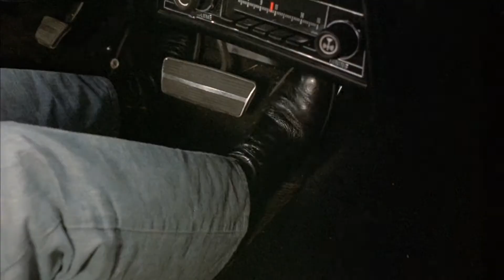The Seven-Ups 1973 HD chase [1080p] 2K / от семи лет и выше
The Seven-Ups 1973 HD chase [1080p] 2K:
Production company: Twentieth Century Fox, Philip D'Antoni Productions.
Director: Philip D'Antoni.
Writers: Albert Ruben, Alexander Jacobs, Sonny Grosso.
Сomposer: Don Ellis.
There is no music in this chase